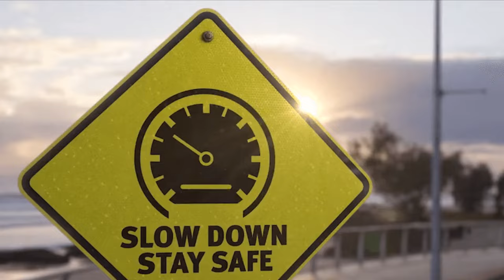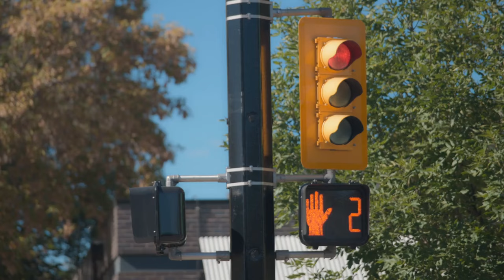Impact of Congress's Rollback on Teen Trucking Safety Standards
Learn about the impact of Congress's rollback on teen trucking safety standards in this video. Find out how this decision could affect the safety of young drivers on the road.